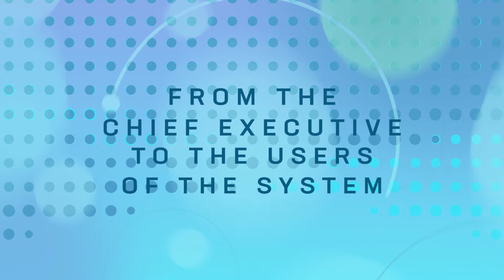Implementing an EPR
Iain Mackenzie, Physician Executive, talks about the commitment required to implement an EPR successfully.